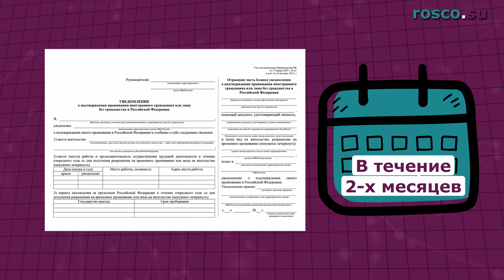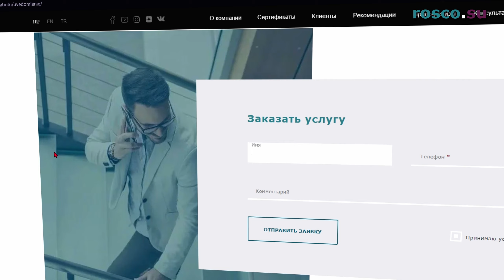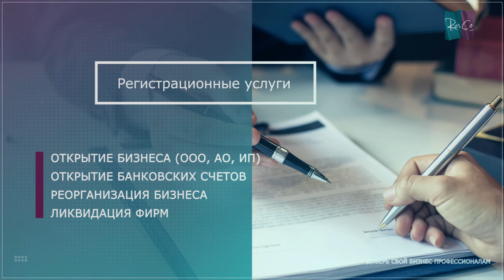Основные административные правонарушения в области миграции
Закон не забор: через него не перелезешь.
Законодательством предусмотрена ответственность за нарушение миграционных правил. Какие правонарушения могут дорого стоить мигранту или его работодателю?
Можно ли в суде уменьшить сумму штрафа?

Об этом Вы узнаете в нашем новом видео с Управляющим партнером компании «РосКо - Консалтинг и аудит» Аленой Талаш.

Таймкоды:
00:00 Вступление
00:53 Нарушение иностранцем правил въезда в РФ или режима пребывания в ней
02:27 Нарушение правил пребывания иностранцев в РФ
03:57 Незаконное осуществление иностранцем трудовой деятельности в РФ
05:03 Незаконное привлечение иностранца к трудовой деятельности в РФ
05:48 Нарушение иностранцем срока обращения за патентом
06:04 Представление ложных сведений при миграционном учете